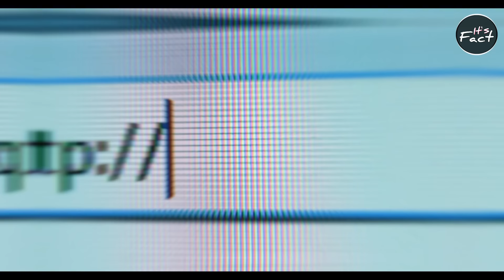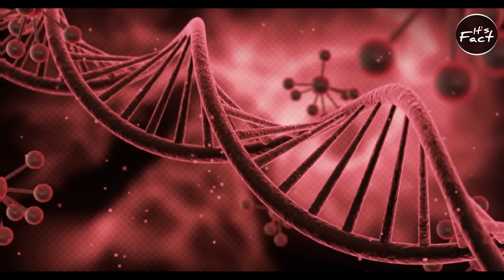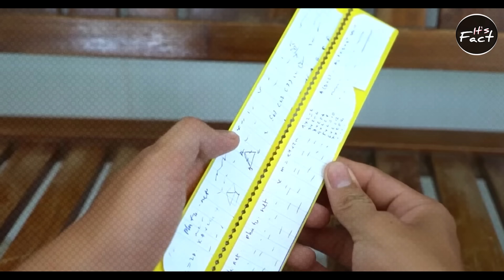Things Schools Hide From You | It's Fact